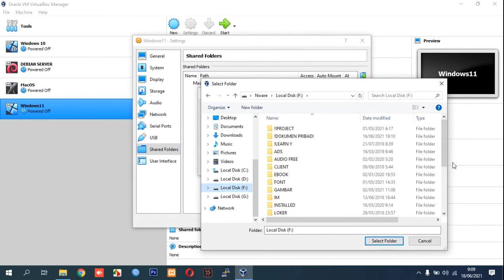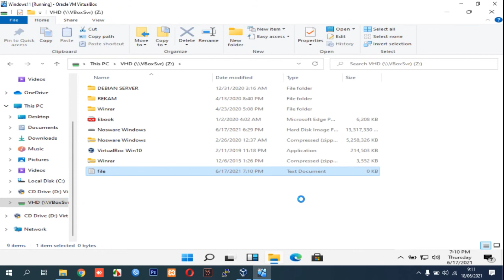Shared Folder Between Windows 11 and Windows 10 VirtualBox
Tutorial how to Shared Folder Between Windows 11 and Windows 10 VirtualBox.